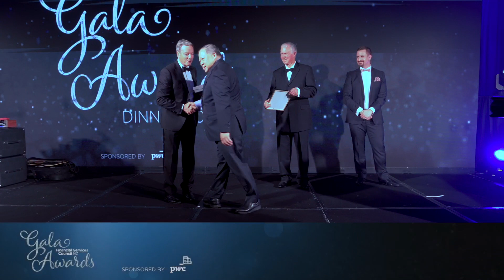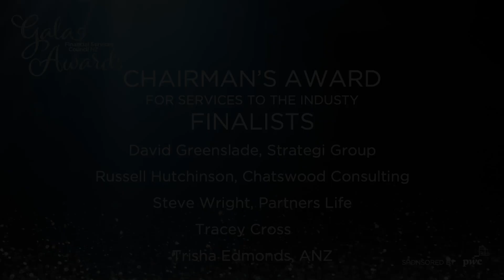Pre-dinner Wine Tasting and Gala Awards Dinner Highlights - FSC Conference 2022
Highlights of the pre-dinner wine tasting, where attendees sampled wines from local vineyard Goldie Estate before settling in for the Gala Awards Dinner where the winners of the FSC Awards were announced.